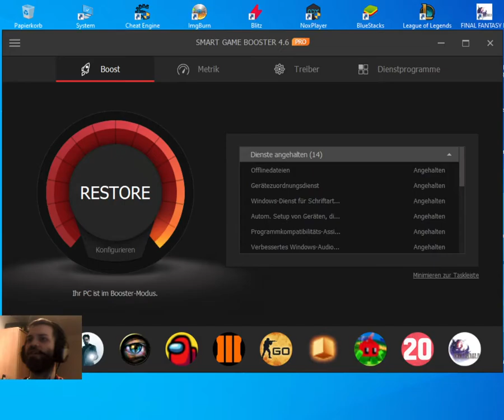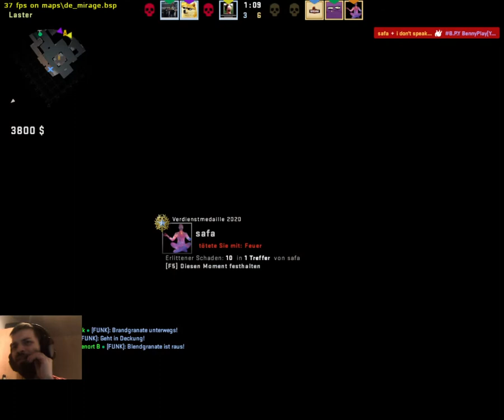Lets Play Counter Strike Global Offensive Ranked #167 Leichte Steigerung